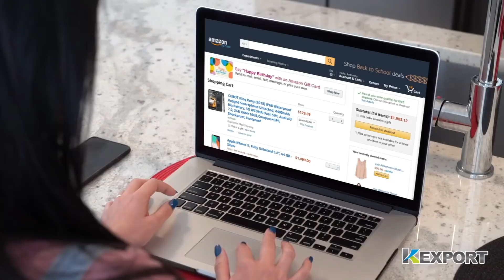DESCONÉCTATE: recomendaciones para este fin de semana | Agárrate | Patricia Poleo | 3 de 3